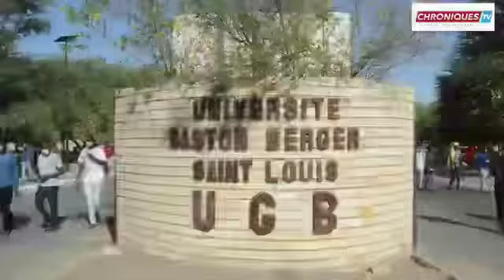UGB: la fermeture des Restaurants à par le DG du CROUS est la cause de violents affrontements